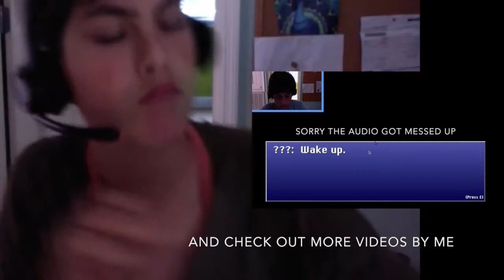8BitMMO #2 | UNDERGROUND HIPSTER DUNGEON OF DOOM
THE HIPSTERS ARE COMING! THE HIPSTERS ARE COMING!
LOL